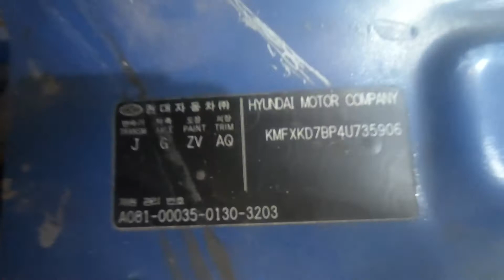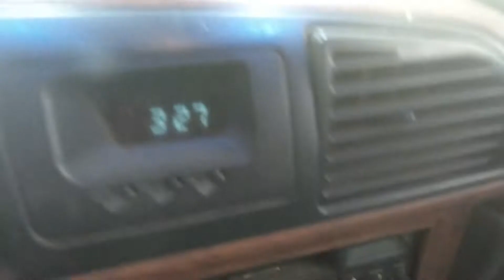2004 Porter double cab KMFXKD7BP4U735906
2004 Porter double cab KMFXKD7BP4U735906

gopro
incheonjunkyard
beforward
인천폐차사업소